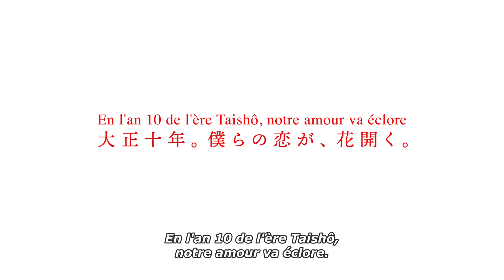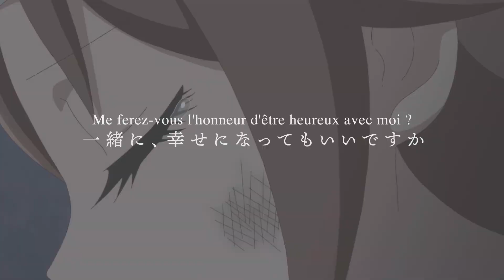Taisho Otome Fairy Tale | Trailer Officiel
Taisho Otome Fairy Tale à partir du 8 octobre 2021 sur Wakanim !

Japon, ère Taisho. Tamahiko Shima a perdu l'usage de sa main droite après un terrible accident. Dévasté, il vit depuis en ermite à la campagne. Mais un jour, une jeune femme frappe à sa porte, prétendant être son épouse. Cette recontre inattendue pourrait bien lui redonner goût à la vie...
©Sana Kirioka/Shueisha,Taisho Otome FairyTale Production Consortium

Inscrivez-vous gratuitement sur Wakanim.tv pour accéder au meilleur de l'animation japonaise en streaming et en téléchargement.